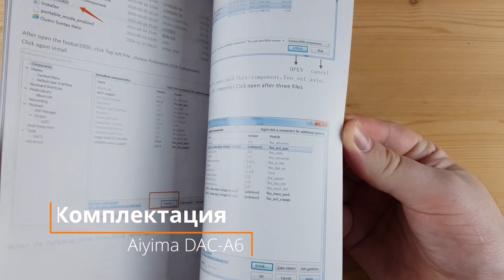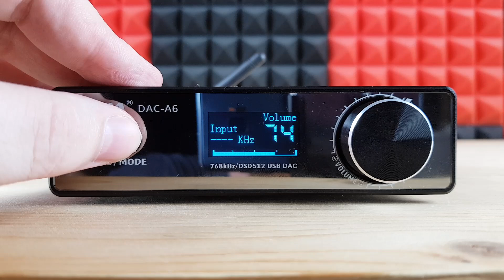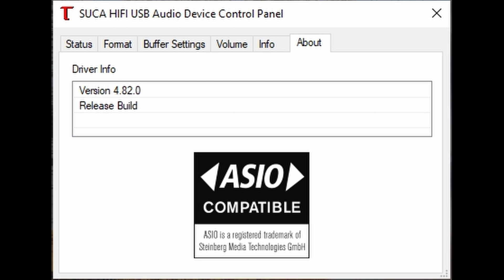Aiyima DAC-A6: неожиданно очень хороший ЦАП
► В стационарном USB ЦАПе Aiyima DAC-A6 используется полноценный выделенный ЦАП ESS ES9038Q2M, XMOS XU208 и сменный усилитель LME49720. Аппарат поддерживает воспроизведение музыки до 768 кГц/32 бита и DSD512. Питается же от импульсного блока на 12 вольт 1.5 ампера.
Суммарно, изначально стационарный ЦАП Aiyima DAC-A6 создал о себе довольно противоречивое мнение. С одной стороны мы имеем самое актуальное на сегодня железо, даже блютуз тут с поддержкой AptX HD и LDAC кодеков. Измерения тоже, как говорится, мое почтение. С другой - полное отсутствие балансных выходов и звучит это из коробки ну явно не на свои деньги. Я даже расстроился по началу и думал данный ЦАП ругать. Однако интерес пересилил и я таки начал эксперименты с операционниками. Отчего ЦАП не просто стал лучше, он в полной мере этого слова "раскрылся". Музыка стала естественной, живой и сверх выразительной. Слушать такое уже намного приятнее. Да так, что тест DAC-A6 из серой рутины превратился в сплошное удовольствие. Я бы даже сравнил его с Topping DX3 Pro+ по уровню, тем более, что и начинка у них соответствующая. Что сказать, неожиданно очень крутой девайс -  я доволен. Особенно оцените как звучат струнные и духовые инструменты - это чистый кайф.